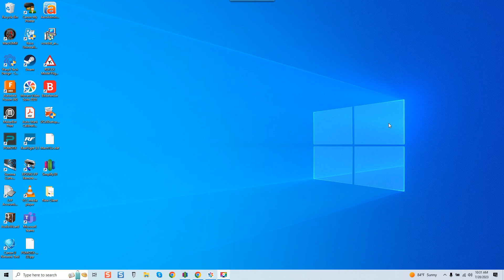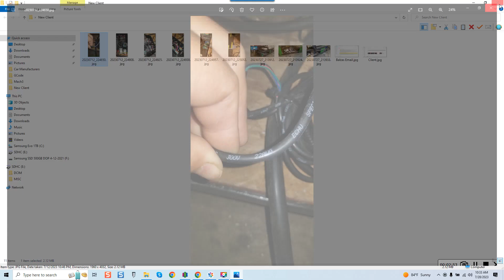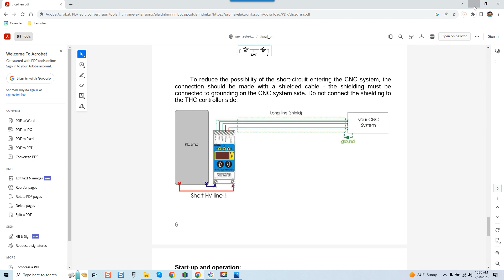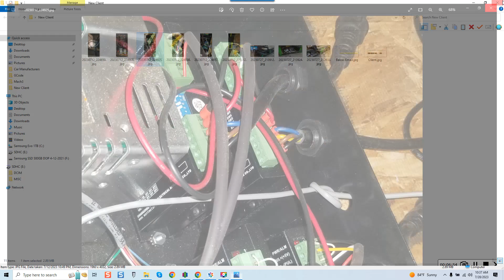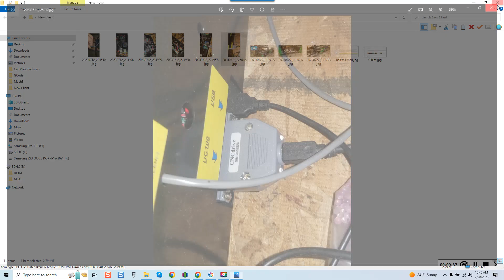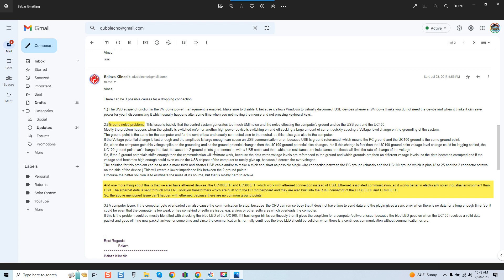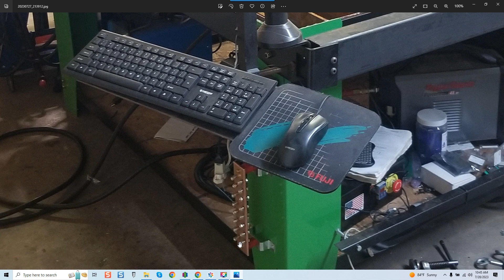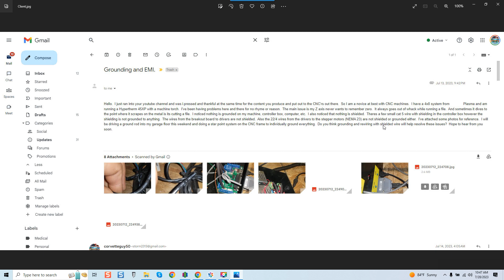Another CNC Plasma Nightmare!!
This video reflects the issues a client has to deal with after purchasing a Plasma CNC system only to find its controller is built incorrectly.

If you have questions, require a consultation, or a quote for a custom system please message me direct at or through my eBay store